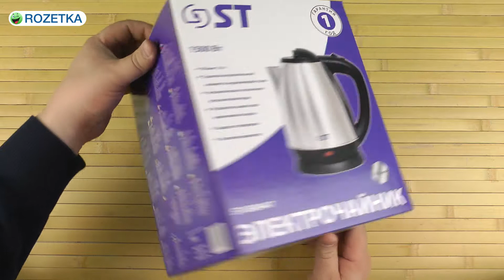Распаковка ST ST-EK8447